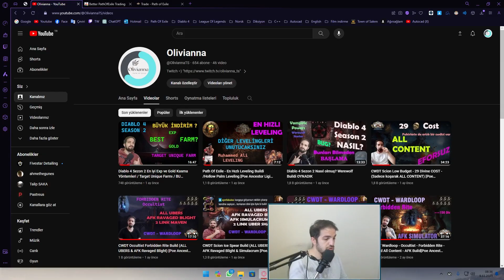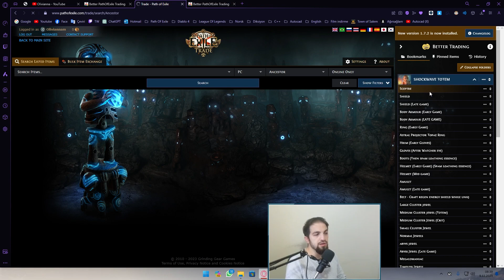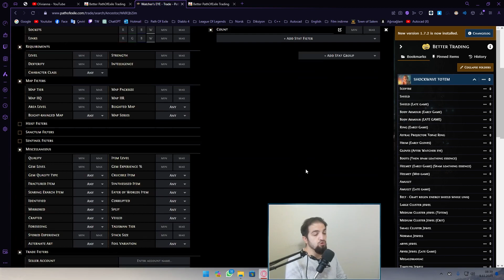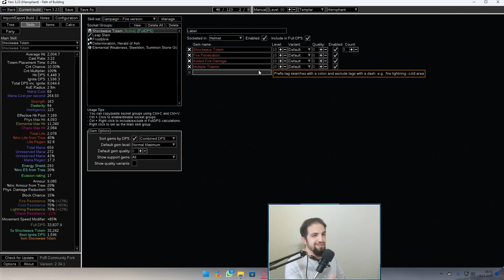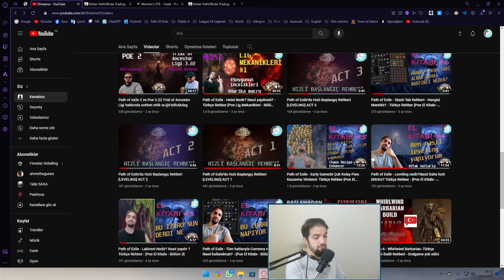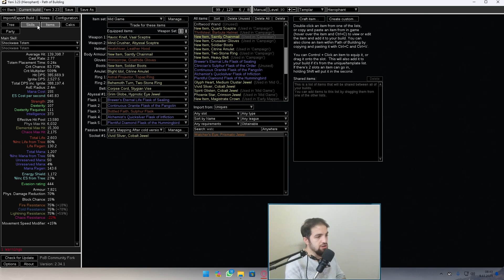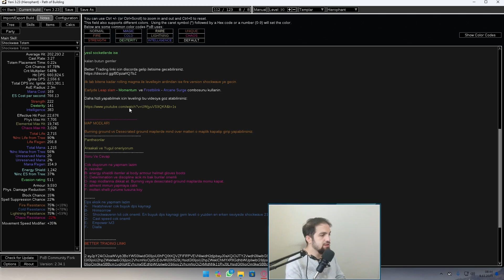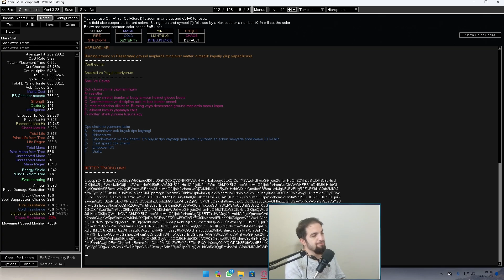Path of Exile - Shockwave Totem buildi - Starter [Poe Affliction Ligi 3.23] / All Content Viable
POB

Discord için

Twitch için

Better trading linki pob linkinin not kısmında en altta.

00:00 Showcase
02:50 Build bu lig nasıl?
04:05 Leveling
05:03 Better trading
06:40 İlerleme
11:40 Soru-Cevap